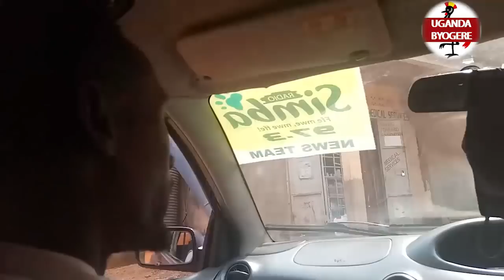FINNALY -HASSAN NDUGA IS HOME NOW- YEBAZIZA MANAGER WE OBUTATUNDA NYUMBA YE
UGANDA BYOGERE//KAKALAAMU